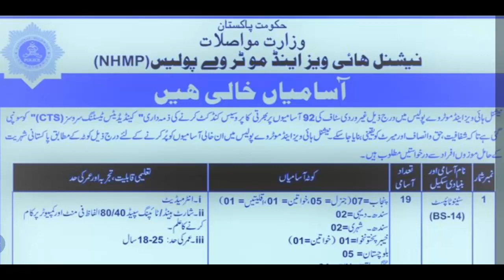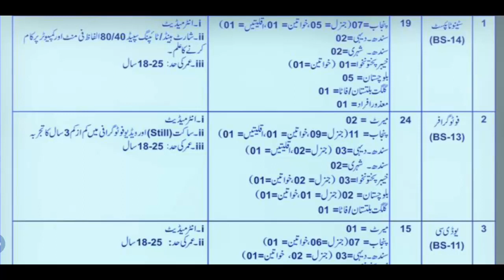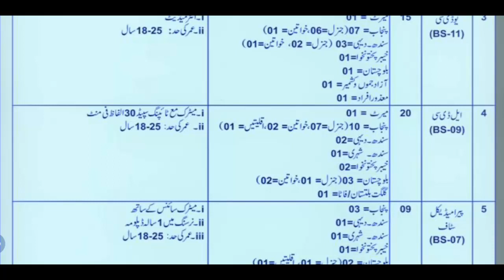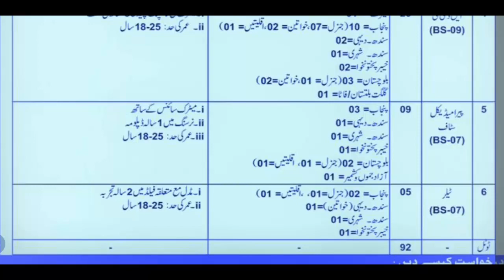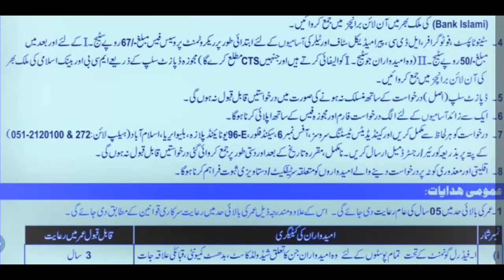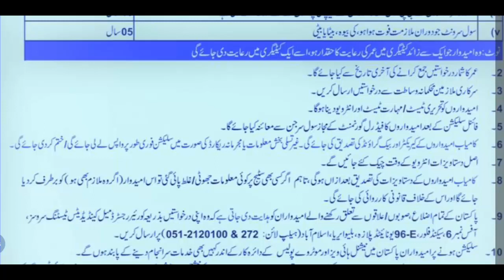National Highways and Motorway Police NHMP Jobs 13 Nov 2019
National Highways and Motorway Police NHMP Jobs 13 Nov 2019 Application form